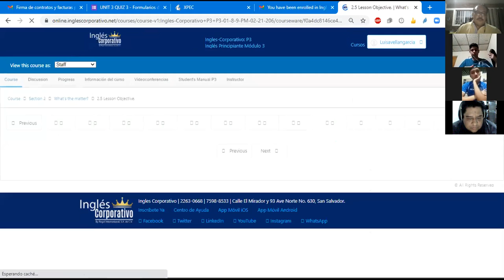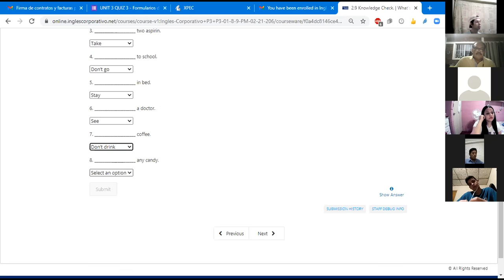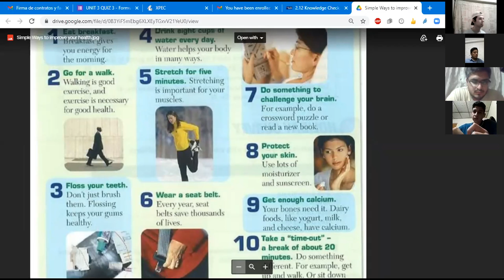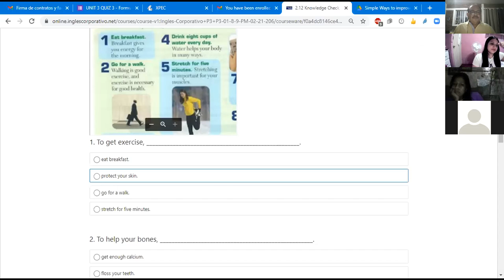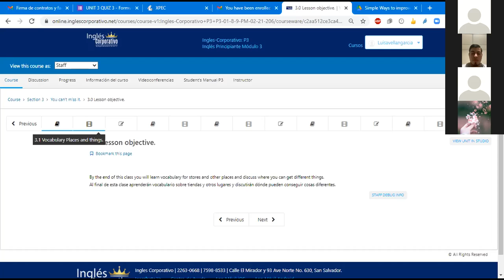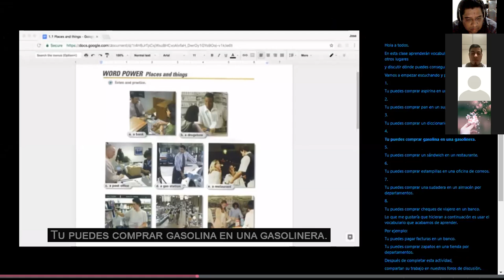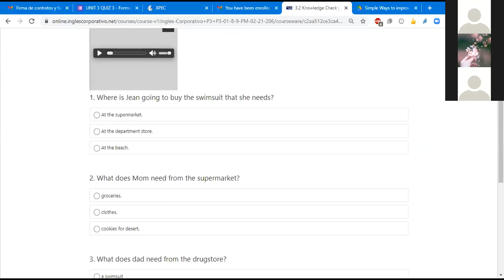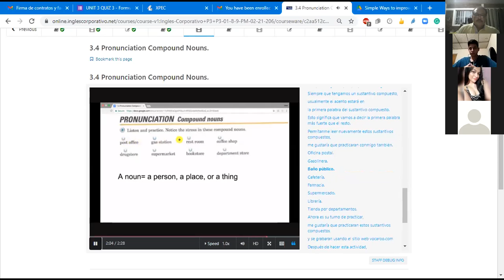Ingles Corporativo- Class 5. You can't miss it. P3-01-8-9-PM-02-21-206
You can't miss it. Learn to sound natural when saying compound nouns.